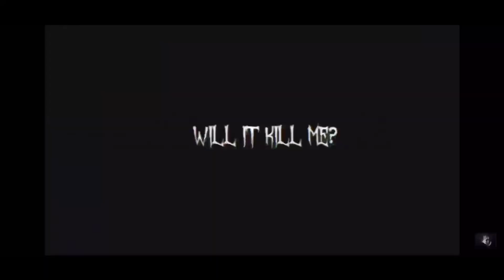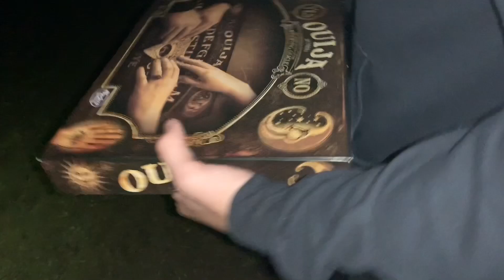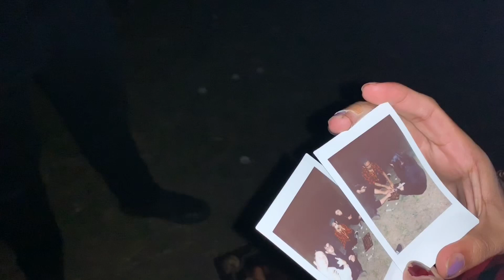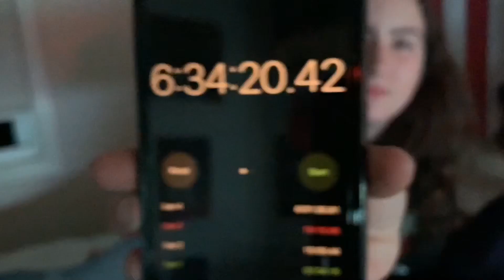Playing the Ouija Board on Shrooms🍄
I played the Ouija board on shrooms and many more. I took shrooms for my 20th birthday and if you haven’t seen part one jut clink this link and watch this first, it’s hella funny and worth it, thank you.

Also in this video while in shrooms, I sneak into my house with my friends and smoke in there. Check it out, thank you so much.
Vlog #34